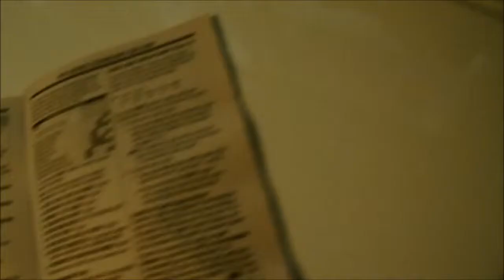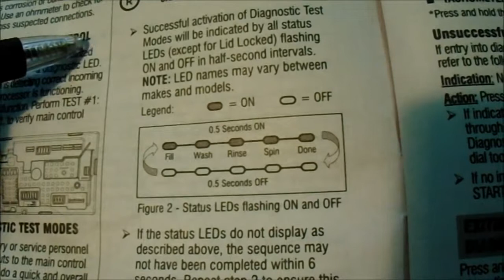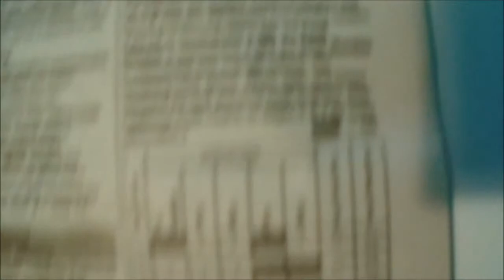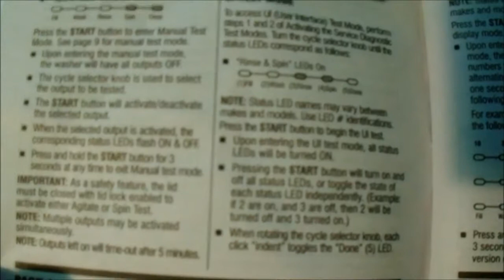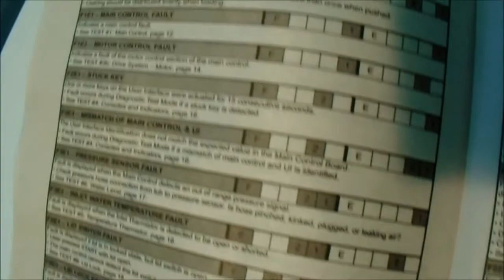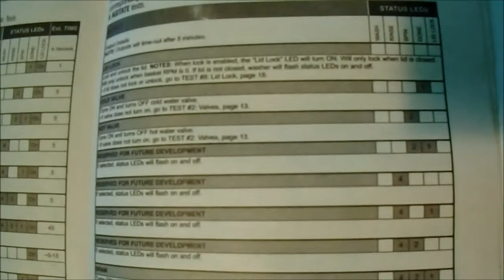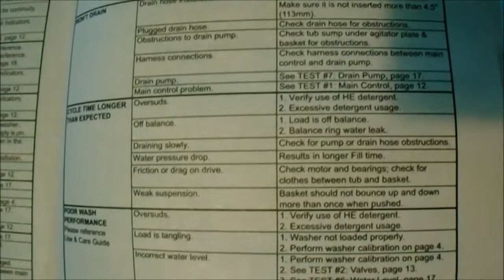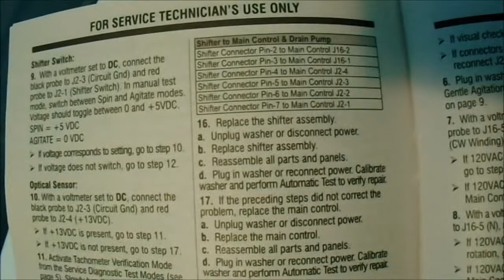washer mode shifter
Whirlpool design Splutch shifter issues?